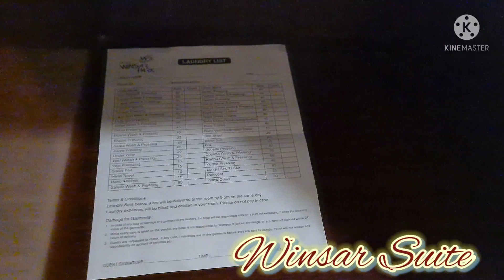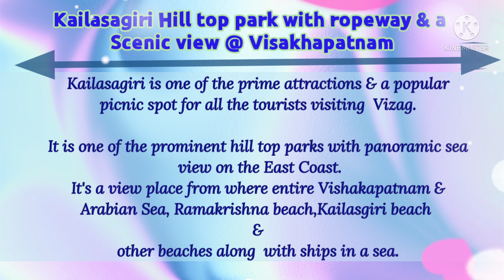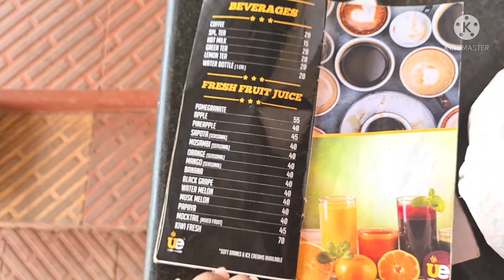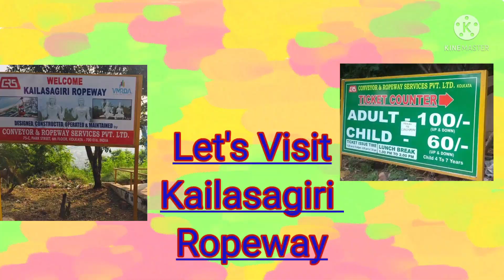3 Days trip to Visakhapatnam, Andhra Pradesh, India :- Day 2 - Part 1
: : 3 Days Trip to Visakhapatnam : :

This is Day 2 - Part 1

 Day 1 spent well with full of enjoyment.

Day 2 is more wonderful, awesome and full of excellent moments.

Checked-in to Winsar Park : Suite - Visakhapatnam 😊👍

Visited The most Popular- Kailasagiri Hill Top Park ❤️😀 with Kailasagiri Ropeway.

The best part of the trip was the beautiful beach and the awesome Visakhapatnam Coastline as seen from Kailasagiri Hill Top.

So Enjoy the Natural and Scenic Beauty of Visakhapatnam.

I ❤️ Visakhapatnam. 😊😊

TIMESTAMP

00:00 : Intro
01:27 : Day 1 clips
01:55 : Day 2 Vizag journey started
02:14 : Reached Hotel - Winsar Park
02:22 : Room/Suite Tour
03:44 : Intro to Book 2 wheeler rented bike for self ride in city
04:47 : Booking 2 Wheeler ride from "Mr Bikes" in Vizag
05:09 : Kailasagiri Journey started with beautiful scenes from city
05:46 : Temple on the way to Kailasagiri
05:55 : Going in 2x speed to Hill top
05:59 : Intro to 2x speed Description by Me
06:59 : Going in 2x speed to Hill top
07:24 : Reached Kailasagiri Hill top
07:34 : Visakhapatnam Coastline as seen from Kailasagiri Top
07:51 : Entry to KailashHill
07:59 :  Shiva Parvati 🙏 Statue
08:07 : Selfies with Shiva Parvati statue 🙏
08:16 : Let's have some Tasty Lunch
08:22 : Chilli Garlic Noodles getting ready
08:32 : View of the Hilltop Food Court
08:56 : Tasty food is ready
09:00 : Let's visit Kailasagiri Ropeway
09:16 : Intro to Glimpse of Day 2 by Me
09:54 : Glimpse of Day 2 - Part 2
10:19 : Thank you 👍❤️😊❤️